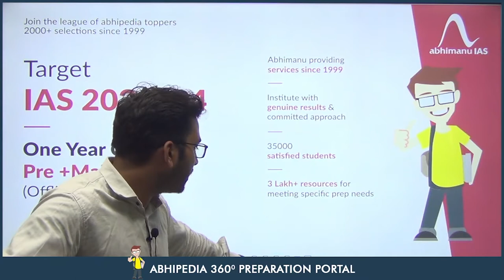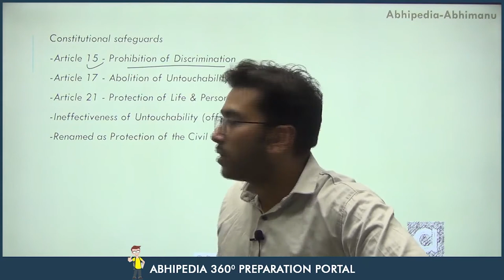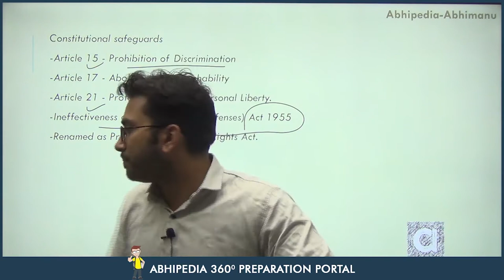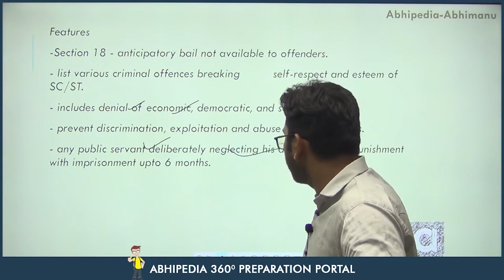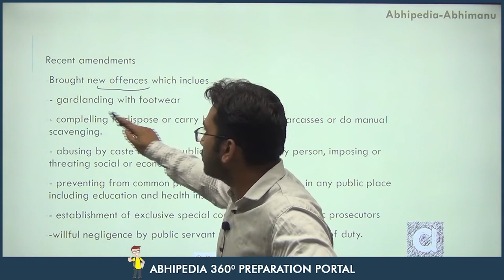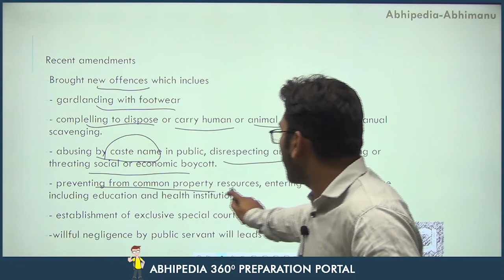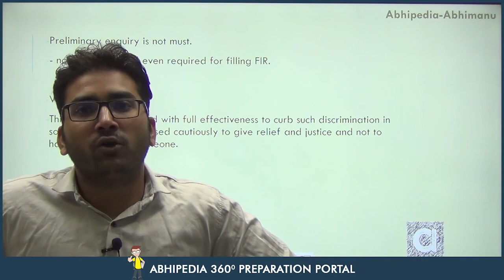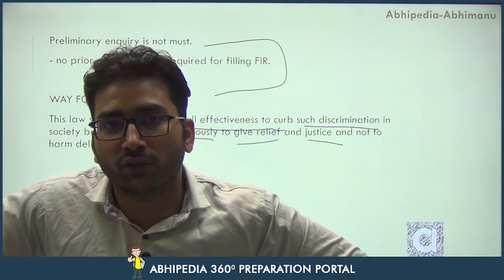UPSC CSE 2023 | Issue and Analysis | Indian Polity | SC/ST Prevention of Atrocities Act 1993